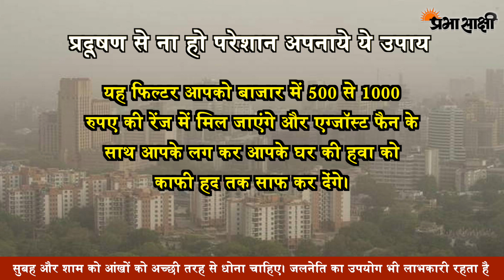प्रदूषण से परेशान हैं ? बिना Air Purifier के साफ हवा में साँस लेनी है ? यह रहे उपाय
दिल्ली और आसपास के क्षेत्रों में गंभीर होती वायु प्रदूषण की स्थिति ने लोगों का जीना मुहाल कर दिया है। वैसे तो जीने के लिए सांस लेना जरूरी होता है लेकिन हर सांस अगर गंभीर बीमारियों या मौत को दावत दे तो सवाल यही उठता है कि जिएं तो जिएं कैसे बिन साफ हवा के। प्रकृति ने मनुष्य को कुछ चीजें उपहार में दी हैं जैसे जल, धरती, हवा, सूर्य, चाँद, नदियां, पहाड़, हरे भरे वन और धरती के नीचे छिपी हुई खजिन सम्पदा। लेकिन विकास की अंधी दौड़ कह लें या मनुष्य के लालच की सीमा का नहीं होना, प्रकृति के सभी उपहारों का हमने बुरा हाल करके छोड़ दिया है।

Remedy for air pollution in delhi ncr